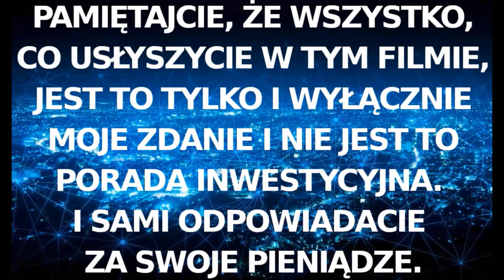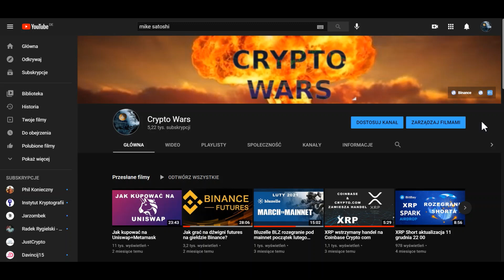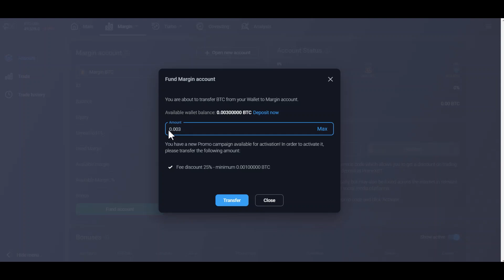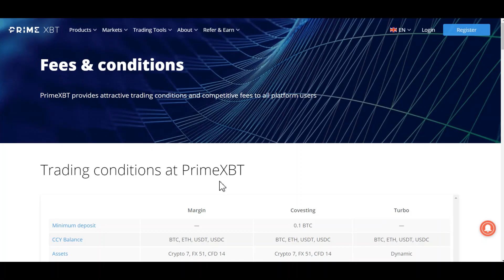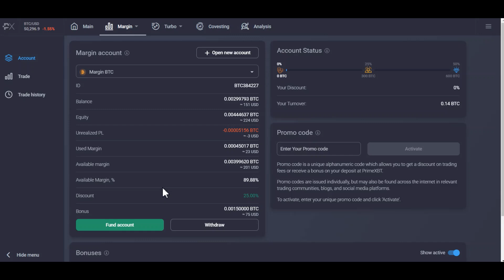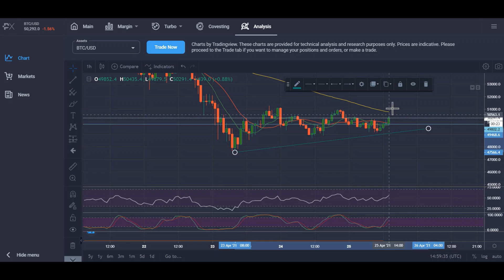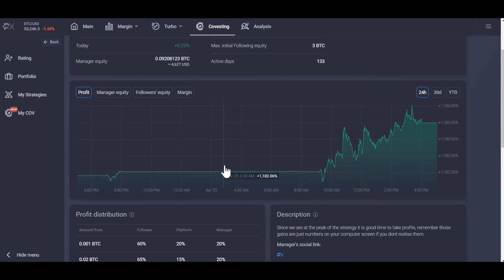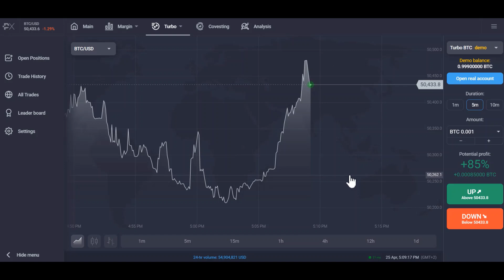Prime XBT BONUS +50% -CW50/ CW25 bez KYC - W jednym miejscu - Crypto, Forex, Indeksy, Surowce.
Link do  Prime XBT - Bonus +50% kod CW50
 & -25% prowizji kod CW25

Wiele rynków na jednej platformie bez KYC
Crypto, Forex, CFD, Surowce, Złoto, Srebro.